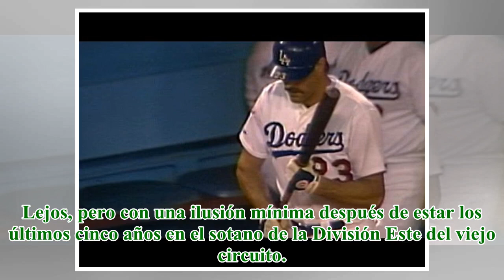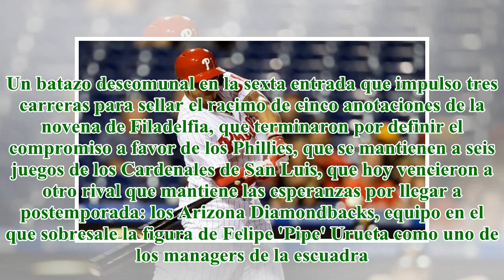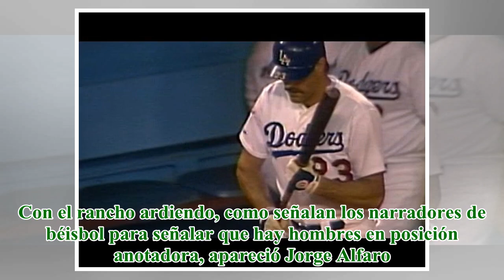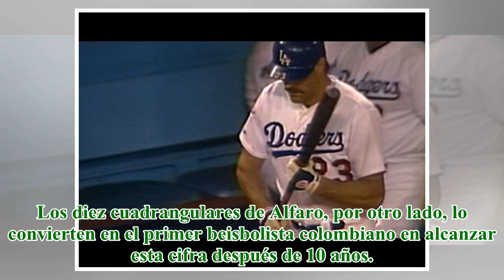Jorge Alfaro conectó su décimo cuadrangular en Grandes Ligas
Jorge Alfaro, receptor de los Phillies de Filadelfia. AFP Dicen que la esperanza es lo último que se pierde. Así lo ven en Filadelfia. Los Phillies hace siete años no llegan a una postemporada en el béisbol de las Grandes Ligas y hoy por hoy están a ...